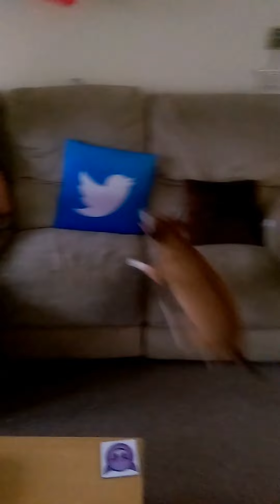Little dog obsessed with a balloon!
After first popping a balloon and becoming terrified of them Tess now loves the thought playing with balloons. She is however very clever and tries to grab the balloon by the knot. Just a short video, more to follow :)